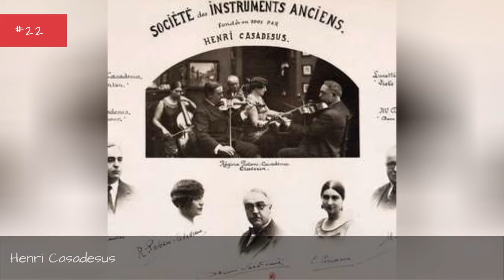Famous Film Score Composers From France 📌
List of notable or famous film score composers from France, with bios and photos, including the top film score composers born in France and even some popular film score composers who immigrated to France. If you're trying to find out the names of famous French film score composers then this list is the perfect resource for you. These film score composers are among the most prominent in their field, and information about each well-known film score composer from France is included when available. List ranges from Yann Tiersen to Yo-Yo Ma and more. This historic film score composers from France list can help answer the questions "Who are some French film score composers of note?" and "Who are the most famous film score composers from France?" These prominent film score composers of France may or may not be currently alive, but what they all have in common is that they're all respected French film score composers.Use this list of renowned French film score composers to discover some new film score composers that you aren't familiar with. {nodes}Photo: Moyan Brenn...more
0:00 - Intro
0:00:08 - Leo Arnaud
0:00:19 - Krishna Levy
0:00:28 - Julien Lourau
0:00:39 - Joseph Kosma
0:00:50 - Joey Starr
0:00:59 - Jean-Louis Aubert
0:01:10 - Jean-Claude Petit
0:01:21 - Jean Michel Jarre
0:01:32 - Jacques Loussier
0:01:43 - Henri Casadesus
0:01:54 - Grgoire Hetzel
0:02:04 - Georges Van Parys
0:02:14 - Georges Garvarentz
0:02:25 - Georges Delerue
0:02:36 - Georges Auric
0:02:46 - Franois de Roubaix
0:02:56 - Francis Lai
0:03:06 - Dominique Probst
0:03:13 - David Bergeaud
0:03:24 - Cyril Morin
0:03:31 - Claude Bolling
0:03:41 - Charles Aznavour
0:03:51 - Bertrand Burgalat
0:04:02 - Bertrand Bonello
0:04:13 - Bernard Parmegiani
0:04:24 - Beatrice Thiriet
0:04:34 - Armand Amar
0:04:44 - Antoine Duhamel
0:04:55 - Alexandre Desplat
0:05:02 - Alain Jomy
0:05:12 - Akhenaton